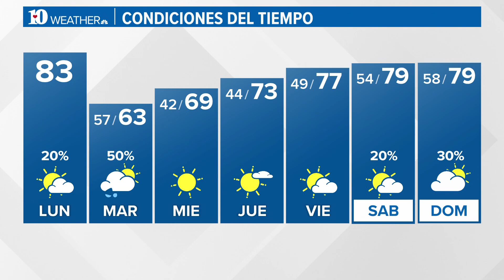Noticias WBIR: Lo que tienes que saber para hoy 25 de abril de 2022